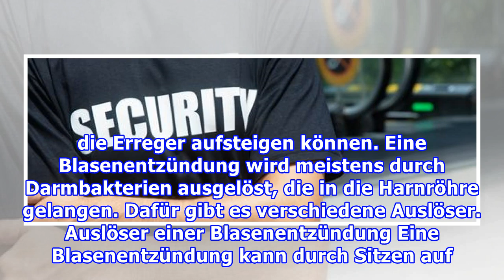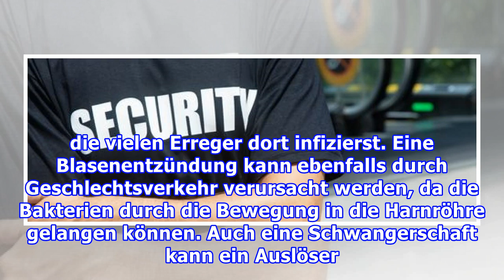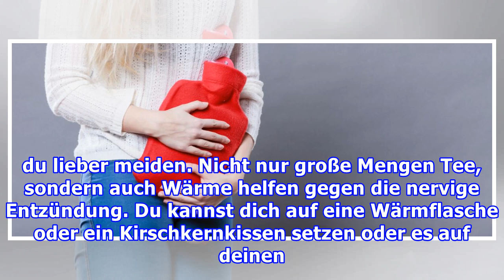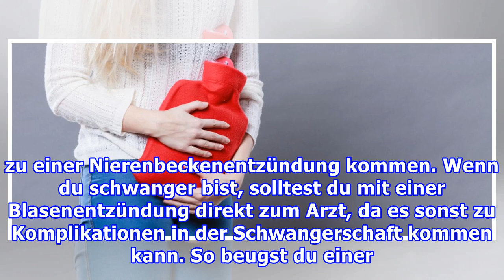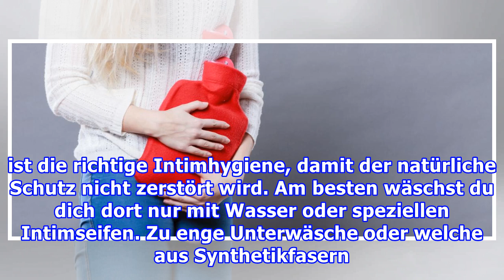Blasenentzündung: So erkennst und behandelst du sie richtig!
Jede zweite Frau erkrankt mindestens einmal in ihrem Leben an einer Blasenentzündung. Damit sind Frauen deutlich häufiger betroffen als Männer. Das liegt vor allem an der kürzeren Harnröhre, durch die die Erreger aufsteigen können. Eine Blasenentzündung wird meistens durch Darmbakterien ausgelöst, d...